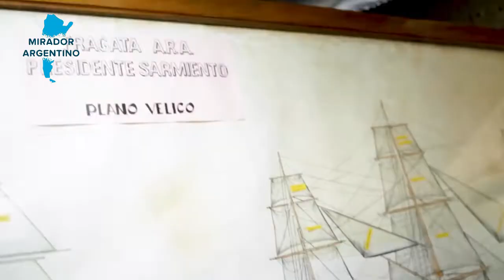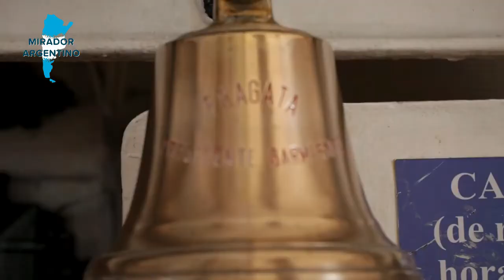ANIVERSARIO DE LA FRAGATA SARMIENTO.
EN PUERTO MADERO SE ENCUENTRA ESTA FRAGATA, QUE SE PUEDE HACER VISITAS GUIADAS POR PERSONAL DE LA ARMADA ARGENTINA.